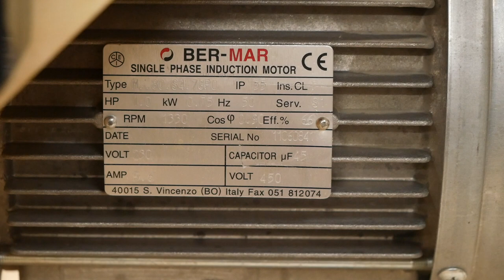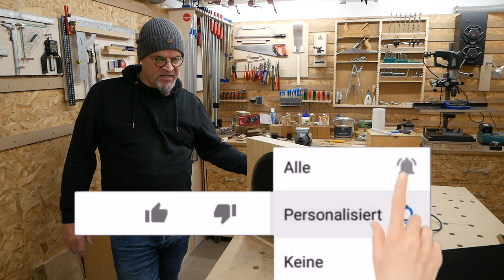Tellerschleifer - einfach erklärt und schnell gebaut⎜Bauanleitung⎜kleine Holzwerkstatt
in diesem Video zeige ich Euch meinen Tellerschleifer - er ist einfach erklärt und auch schnell gebaut oder nachgebaut. Die Teile dazu findet Ihr in der Videobeschreibung weiter unten. Das komplette Gehäuse mit Arbeitstisch sowie Schleifteller habe ich aus Multiplexplatte und Siebdruck gebaut. Welches Material ich wo verwende erkläre ich Euch im Video.
Ihr findet dort auch alle Maße und Richtlinien für den Motor so dass Ihr inn der Lage seid den Tellerschleifer einfach und schnell nachzubauen.

Viele Spass beim Video und beim Nachbauen
Euer Michael

🔻 Links zu den einzelnen Bauteilen:
Klettauflage 300mm
Schleifscheiben 120er Körnung
Schleifscheiben 60er Körnung

🔻 Mein Werkzeug*:

🔻 Elektrowerkzeuge und Zubehör*:
Akkuschrauber Makita
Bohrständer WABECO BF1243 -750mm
Deltaschleifer DTS 400 Festool
Dominofräse Set Festool
Domino Dübel-Set Festool
Elektrohobel Makita
Flachdübelfräse Makita
Führungsschiene Bosch
Führungsschiene Bosch
Forstnerbohrer FAMAG
Gratfräser 14 Grad ENT
Holzbohrer Set ENT
Kappsäge Bosch
Oberfräse Makita
Oberfräse Triton
Oberfräseadapter FSN OFA Bosch
Parallelanschlag Makita
Tauchsäge Bosch
Tischkreissäge Bosch GTS10
T-Nut-Fräser Set ENT
Schubladenverleimfräser ENT 16270
Winkelschleifer Makita

🔻 Meßwerkzeuge*:
Kombiwinkel Bahco CS 150
Kombiwinkel Bahco CS 300
Maßband Sola PRO-TM 3m EC-Class I
Messuhr Digital Neoteck
Universalwinkel Wolfcraft 300mm
Zirkel groß 400mm

🔻 Handwerkzeuge*:
Korpuszwinge REVO KRE800 Bessey
Rahmenspanner wolfcraft
Parf Super Dog UJK
Bank Schienen Clip UJK
Zwinge Kliklamp 400 Bessey

🔻 Für meine Holzwerkstatt filme ich mit folgendem Equipment:
Hauptkamera: iPhone XR 128
Bildschirm - iPhone 6 64
Objektiv Wolffilms 56mm 2xTele Lens
Objektiv Wolffilms Wide 18mm
Stativ klein
Stativ groß
Drehkopf für Wandstativ
Verschraubungen 1/4"
Powerbank 20000
Mikrofon - Rode Wireless GO